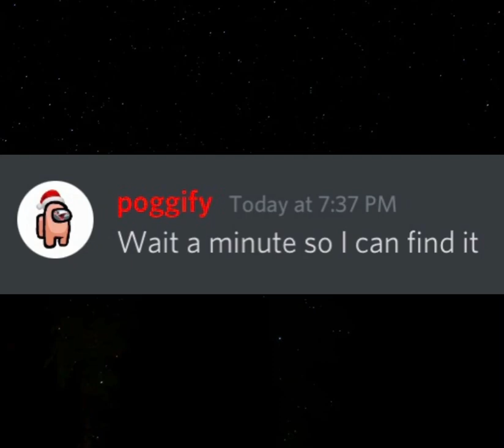Beluga style EPIC discord rickroll